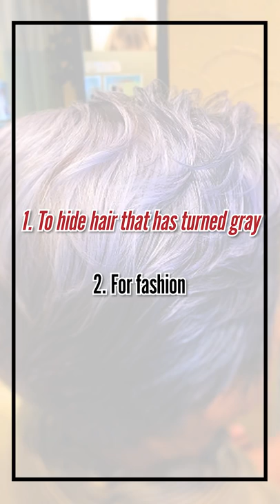Why Do Elderly in Japan Have PURPLE Hair?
1. To hide hair that has turned gray
2. For fashion

If you live in Japan, you will realize that there are quite a lot of elderly who have dyed their hair to bright purple. Even young people rarely dye their hair in such fancy colors; so why do the elderly do it?

As Japanese people get older, their hair turns gray and white. However, white/gray hair often turns into a dirty yellowish color. In order to hide the dirtiness, the most effective color to dye it into is actually purple.

Therefore, hair stylists often recommend the elderly to dye their hair purple, and some people do it purely for the sake of fashion.

Even if my hair all turns gray/white, I think I’ll just keep it the way it is…what do you think?

♪Music♪
おとわび

♪Sound effects♪
効果音ラボ

♪Pictures♪
かわいいフリー素材屋 いらすとや